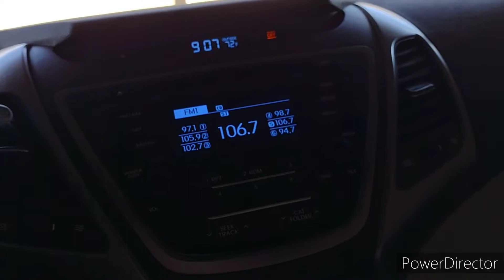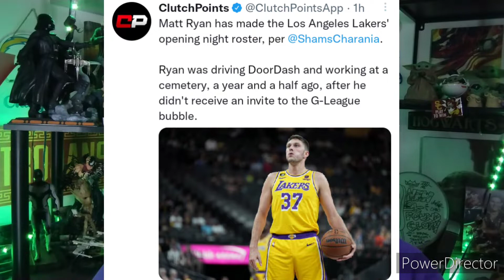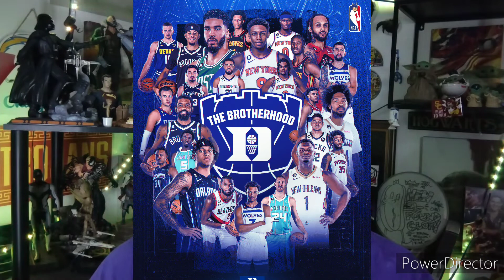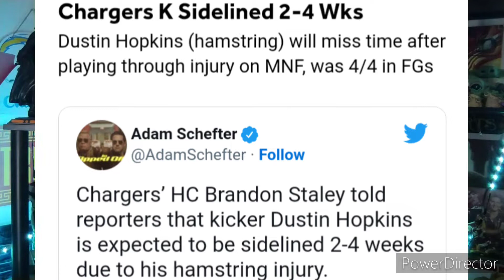USC Loses to Utah 🤬 Chargers Beat Broncos! Paolo Banchero Scores 27 Points in NBA Debut!